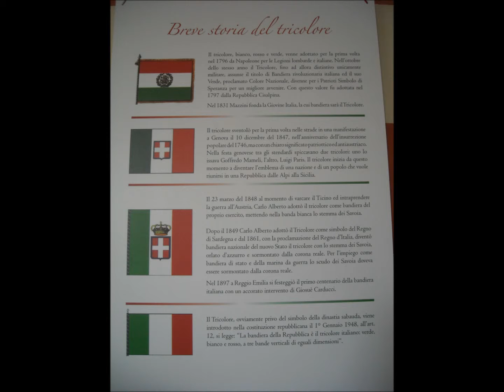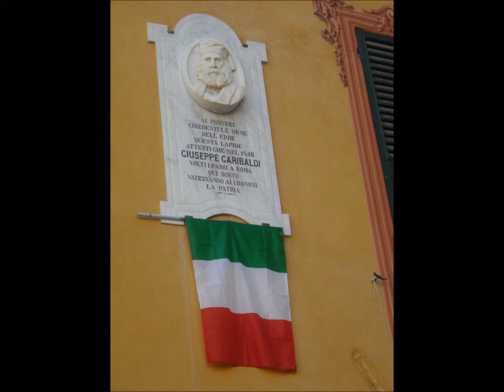BANDIERE D'ITALIA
IL 17 MARZO 2011 SI FESTEGGIA LA PROCLAMAZIONE DELL'UNITA' D'ITALIA. LE BANDIERE CI RICORDANO QUESTO EVENTO IMPORTANTE .
CHIERI, PECETTO, TORINO, LOANO, RIVA PRESSO CHIERI, .